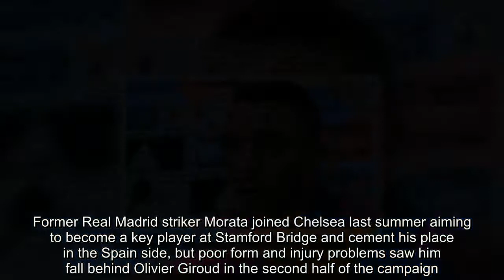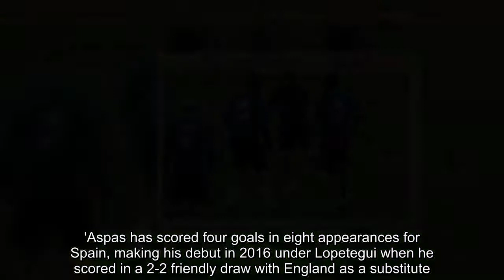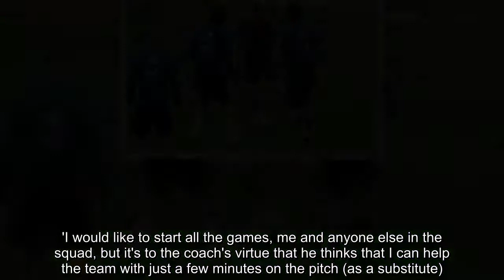Aspas spoke with Morata after being picked by Spain boss ahead of him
Iago Aspas says he spoke with Alvaro Morata after being picked by Spain coach Julen Lopetegui to go to the World Cup ahead of the Chelsea striker.Celta Vigo forward Aspas, 30, scored 22 goals in La Liga this season, while Morata netted 11 in the English Premier League.Former Real Madrid striker Morata joined Chelsea last summer aiming to become a key player at Stamford Bridge and cement his place in the Spain side, but poor form and injury problems saw him fall behind Olivier Giroud in the second half of the campaign.   RELATED ARTICLES  Previous   1   Next   Spain train in Madrid but Real stars are absent as Andres...  'I have matured a lot': Luis Suarez vows to put past World...  Share this article   Share  'I spoke to (Morata), but it's a decision that the coach had to make. Alvaro is out and so are a lot of other very good team-mates,' Aspas told reporters.'(Mario) Gotze scored the goal which won the last final (for Germany in 2014 against Argentina) and he is not going to the World Cup. You have a bad season and another team-mate will have the opportunity to be here (instead).'Aspas has scored four goals in eight appearances for Spain, making his debut in 2016 under Lopetegui when he scored in a 2-2 friendly draw with England as a substitute.'I've worked to be here since the first day with a lot of hope,' added former Liverpool striker Aspas. 'I came into the squad because of an injury to a team-mate and (Lopetegui) has given me the chance to keep coming.'I would like to start all the games, me and anyone else in the squad, but it's to the coach's virtue that he thinks that I can help the team with just a few minutes on the pitch (as a substitute).'   RELATED ARTICLES  Previous   1   Next   Spain train in Madrid but Real stars are absent as Andres...  'I have matured a lot': Luis Suarez vows to put past World...  Share this article   Share